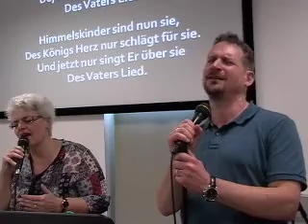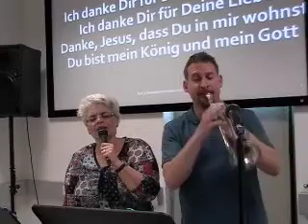Pure, unermessliche Gnade. Zeichen der Zeit, Lobpreis, Heilung und mehr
Teil 33 im Neuen Bund. Diese Botschaft ist seither noch aktueller geworden! Michael Stadler & die Gemeinde in Salzburg ("Glaube der Liebe!") am 8. März 2020.